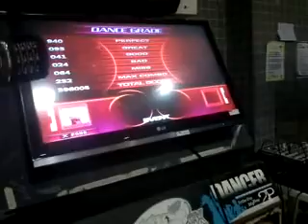[NEtao 2012] Final 2/3 - Benício - Witch Doctor D22